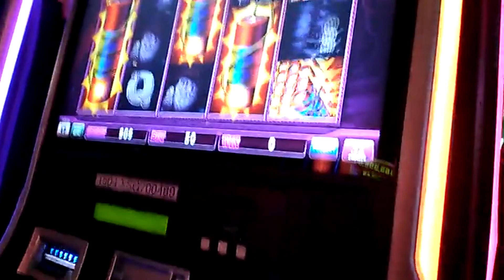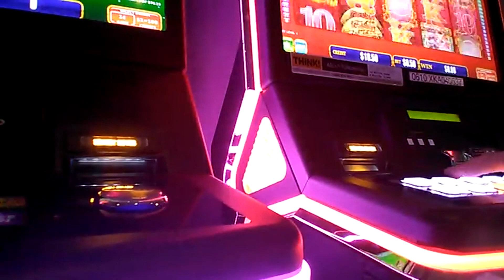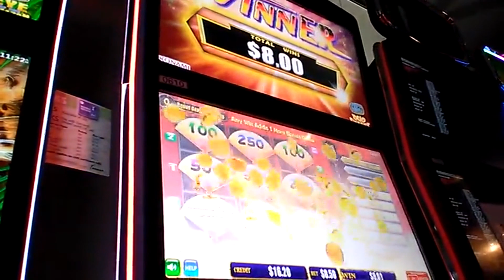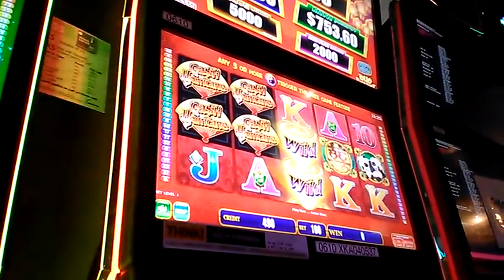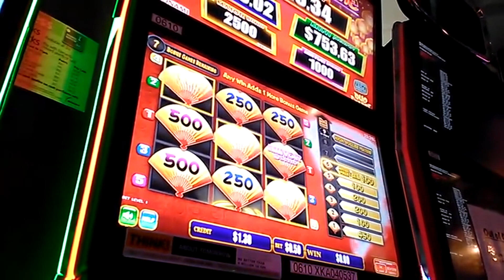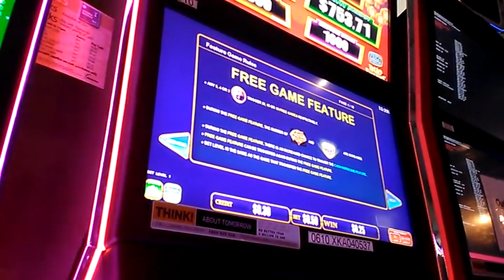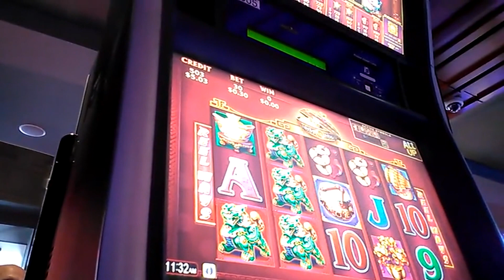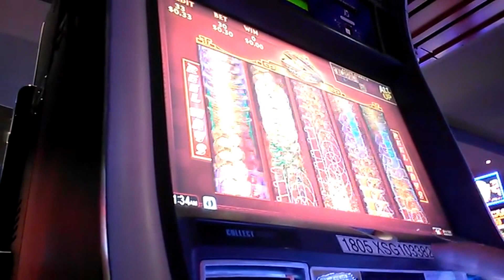Live Play With Zanos & E.V NEW POKIE GAMES Episode 183 $$ Casino Adventures $$